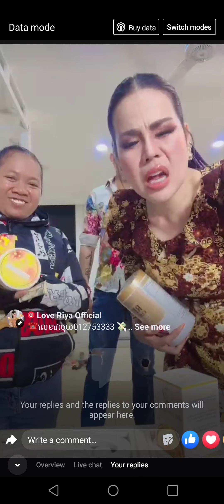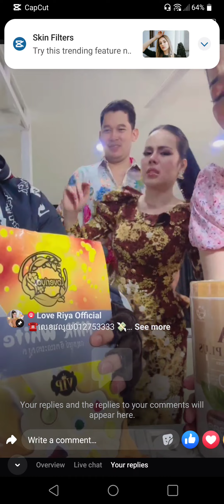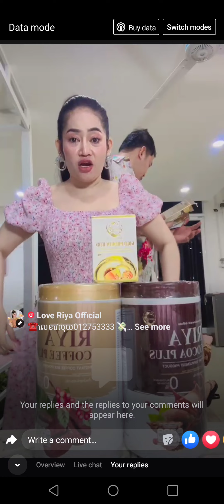ស្រួល បួលតិច ម៉ាក់ផាយុ អីលូវ ប្រែងសាហាវខ្លាំងណាស់ 😂😂